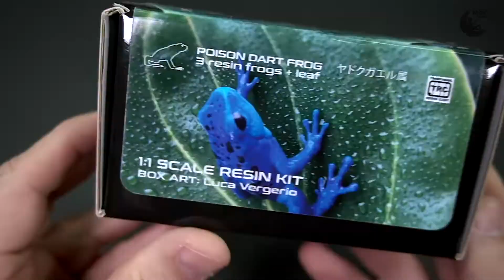3 Dart Frog 1:1 scale Scientific Models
Bored with orcs, fairies, dwarves, Scientific Models gives an option, a set of 3 frogs plus a leaf. Seemingly nothing out of the ordinary, but nevertheless a face is happy when one picks up these models. Three frogs and a leaf in 1:1 scale. There's also a cool story behind the leaf, so if you ever get a chance ask Gianpaolo from Scientific Models :). Great model and it's cool that there are people motivated to create such figures. A big plus for SM. / Znudzeni orkami, wróżkami, krasnoludami, Scientific Models daje opcję, zestaw 3 żab plus liść. Niby nic niezwykłego, ale jednak buzia się cieszy jak człowiek bierze do ręki te modele. Trzy żaby i liść w skali 1:1. Za liściem stoi też fajna historia, więc jeśli będziecie mieli kiedyś okazję zapytać Gianpaolo z Scientific Models :). Świetny model i fajnie, że są ludzie mający motywację do tworzenia takich figurek. Duży plus dla SM.